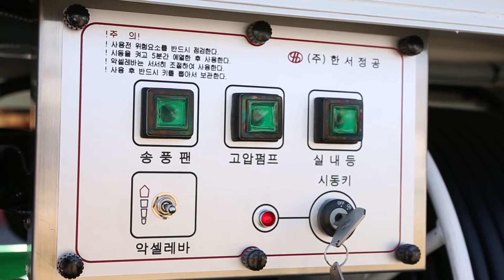Hanseo 1000FS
HS-1000FS is a pest control sprayer which is suitable in farmland. Due to the wireless remote controller, it is able to complete the spraying in a short time,
(농경지를 단시간 내에 약제 살포가 가능한 원거리 방제기 HS100fsS는 무선리모컨이 장착되어 보다 신속한 방제를 할 수가 있습니다.)

It can be mounted on 1ton or 2.5ton trucks. And it is equipped with a hydraulic cylinder to ensure the convenient  getting on and off.
(1톤, 2.5톤 차량에 탑재가 가능하고, 유압실린더가 장착되어 있어 승.하차의 편의성을 확보했습니다.)

Furthermore, It can be rotated around 220° to left and right, and +90° -20° up and down, and its control system has maximum spraying distance of 30m, hence it is suitable for prompt and accurate prevention in any place and it increases work efficiency.
(또한, 좌우 220°, +90° -20° 회전이 가능하여 작업의 효율성을 높였을 뿐만 아니라 80m의 최대 분사거리를 자랑하는 방제 시스템은 어떤 장소에서도 신속하고 정확한 방역.방제에 적합합니다.)

We elevated the efficienty of control by applying the regulator  adjusting the height of control unit and the nozzle adjusting  the amount of pesticides.
(그리고, 방제부 높낮이를 조절할 수 있는 기능과 중 노즐장치로 약량을 조절할 수 있어 방제의 효율성을 더욱 높였습니다.)

When the vehicle moves to the pesticides tank on the low-floor, the center of gravity would be lowered for the safety.
(저상의 약탱크로 차량 이동시 무게중심을 낮추어 안전성을 확보하였습니다.)

It is excellently effective in the control with even spraying, therefore suitable for disease-prevention and pest-control and livestock-quarantine activities and Sanitizing for COVID-19 in a large area within a short time.
(고른분사로 방제 효과가 탁월하고 대단위 지역을 단시간 내에 병.해충 방제 및 축산 방역 활동에 적합한 제품입니다.)

We also have HS-1500AF, HS-1500KF for the integrated, HS-800FS, HS-5000WDS, HS-2000FS for the separated, and HF-3000F for the capacity of 3000L.
(일체형 다목적 방역 방제차 HS-1500AF, HS-1500KF
분리형 다목적 방역 방제차 HS-800FS, HS-1000FS, HS-2000FS
3,000L의 용량을 자랑하는 HF-3000F도 보유하고 있습니다.)